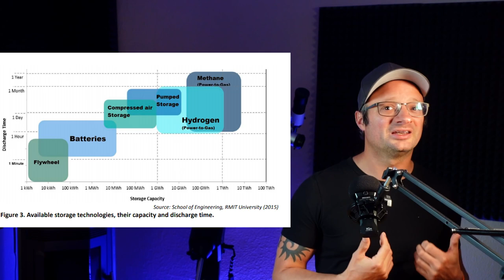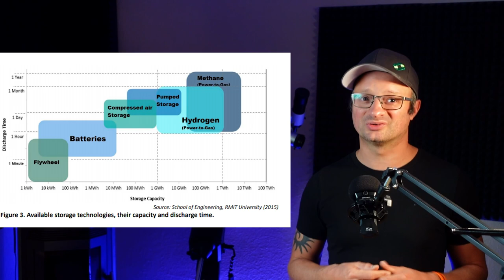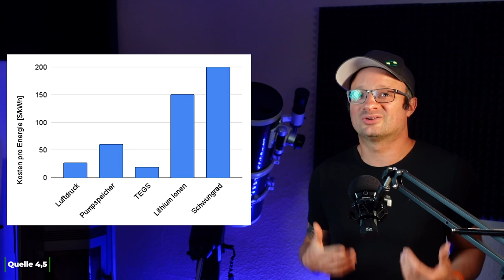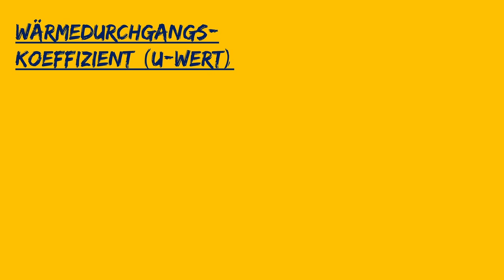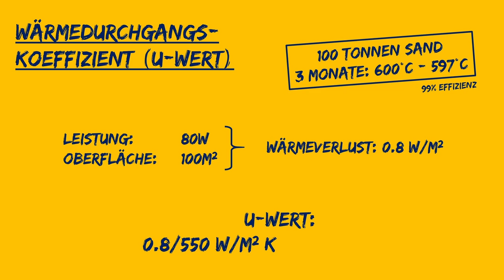Neuer SPEICHER günstiger als alle Akkus?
Zusammen mit Dr. Christian Scharun@Time_Is_Up untersuche ich den angeblichen Wunderspeicher und erklären euch was dran ist und wo das System Sinn macht oder auch nicht.

- Die Rechnung von Christian ist für 99.5% da hat sich ein Fehler eingeschlichen. Ändert aber nichts grundlegendes an der Aussage.
- Nochmal zur Richtigstellung: Der Hersteller nutzt diese Speicehr als Kurzzeit Fernwärme für z.B. Wohngebiete. Das ist auch ein völlig legitimer Einsatz. Das sagen wir aber auch mehrfach. Es geht hier um die zahlreichen Medienberichte, die völlig überzogen waren und dazu führen, dass Leute mit völlig falschen Angaben in diese oder ähnliche System investieren. Das wollen wir richtigstellen.

D1 Mini (1.8€)
5V Spannungswandler (0.3€)
12V,24V48V Laderegler (einfach aber funktioniert gut)
35Ah LiTi Akku (etwas kleiner als meiner, aber dicke ausreichend)

00:38 So funktioniert der Speicher
02:46 100x billiger als Akkus?
05:40 99% Wirkungsgrad? Ernsthaft?